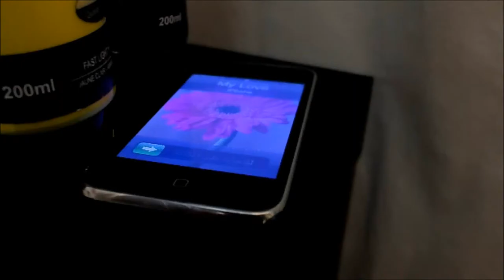COLORS - movie trailer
Colors is stop motion film will be in Malmo film festival 2013